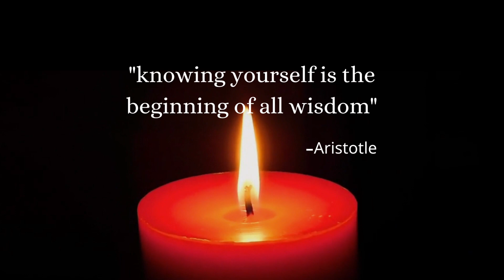5 Best Life Lessons From Aristotle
5 reasons why people succeed at 5 life lessons from Aristotle